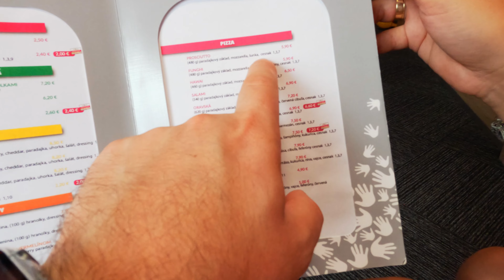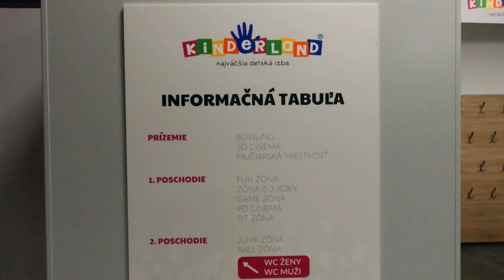KINDERLAND - Raj dla DZIECI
Witajcie w kolejnym odcinku🫶. Tym razem zabraliśmy dzieci do fantastycznego placu zabaw pod dachem. Tosia lata jak szalona. Polcia też znalazła coś dla siebie. Spędziliśmy razem  fantastyczny czas a jedzenie tanie i pyszne!